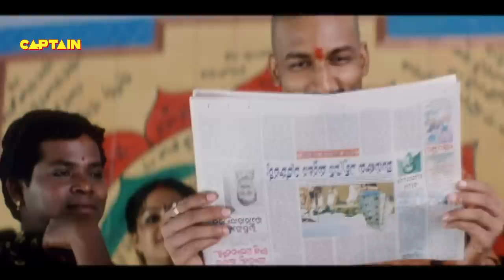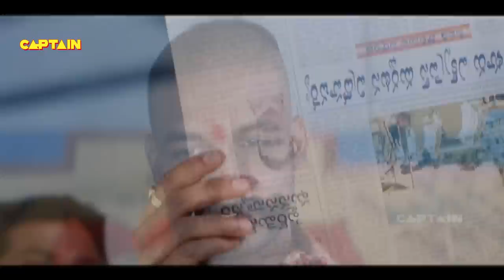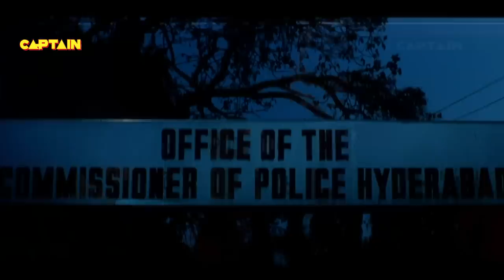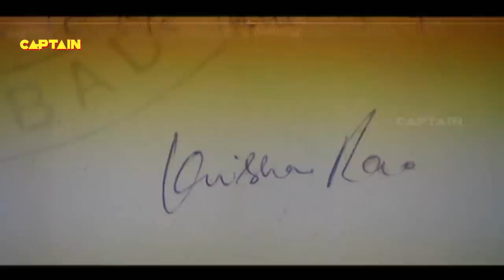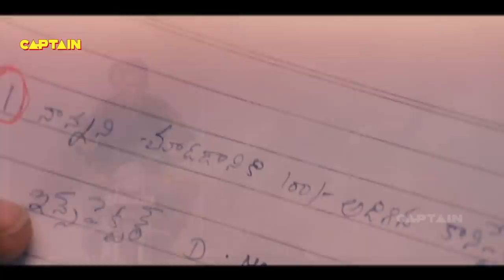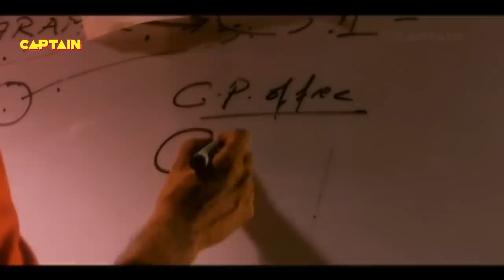हमार फैसला || महेश बाबू, गोपीचंद, प्रकाश राज की डब मूवी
Venkateswarlu, a fire officer is sent to jail by mafia leader Devudu on a framed charge of murder. Seetaram who is the son of Venkateswarlu tries to rescue his father from the jaws of police. But in the process, everybody starts asking him for money to do the work. At the end of the day, the police officer kills Venkateswarlu. The rest of the story is about how Seetaram's mother takes revenge on the people responsible for the death of her husband with the help of her son Seetaram. The criminals involved in the crime of his father's death are killed one after the other. Watch the movie to know how it is done.